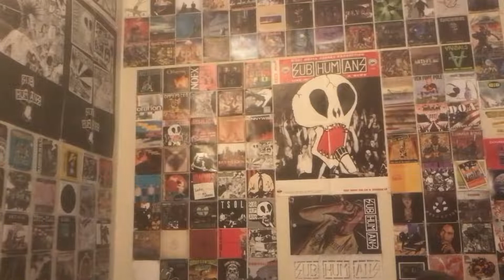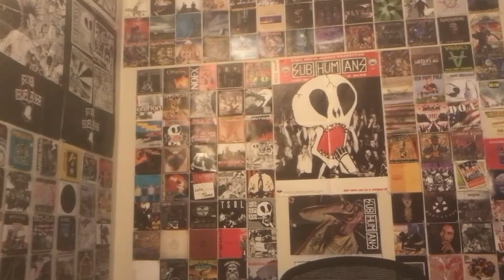Shnootz - Reaction Video (Rage Against the Machine - Freedom)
What's up, folks! I'm back with another Rage Against the Machine reaction, and this time we listen to the final track on their 1992 debut album (self-titled), "Freedom." This one was actually a request, so shout-out to Ryan for the suggestion and his impeccable musical taste. Also, the very end of this song has some deliberately sharp and intense feedback, and I didn't remember in time to end it early (or turn down the volume), so there's about a 3-4 second span right at the end that is sonically intense (basically, headphone wearers beware of that brief moment). In any case, I hope you enjoy the song and video! Cheers.